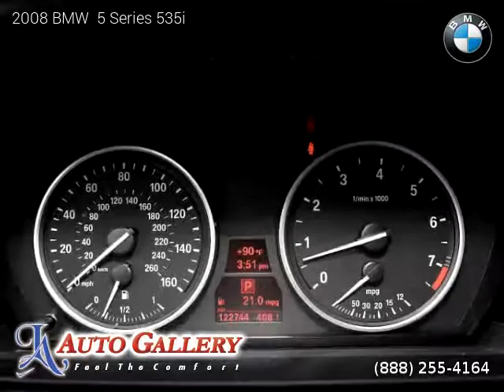2008 BMW 5 Series 535i - LA Auto Gallery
2008 BMW  5 Series 535i

2 owners, Clean title, Extended Warranty Available, 122,736 miles, Automatic, Space Gray Metallic exterior, Black interior, Sedan, RWD: Rear Wheel Drive, 4 doors, 6 cylinders, Gasoline, MPG City 17 and 26 in Hwy.